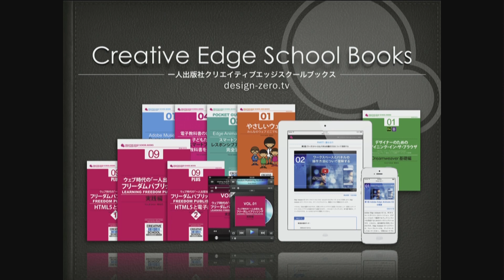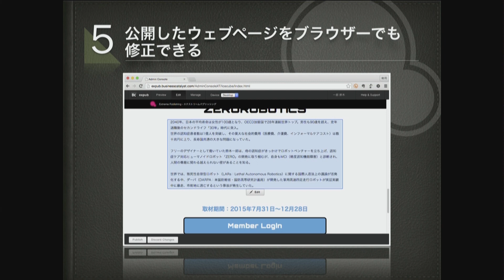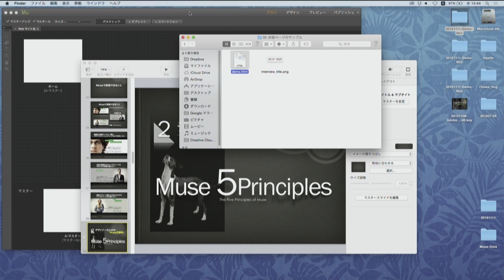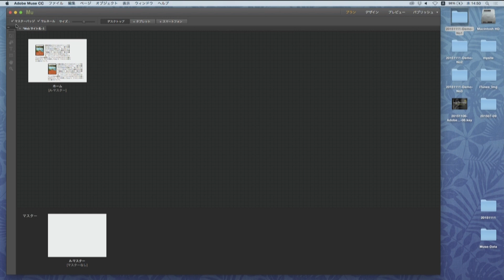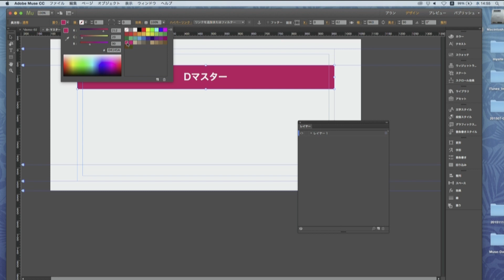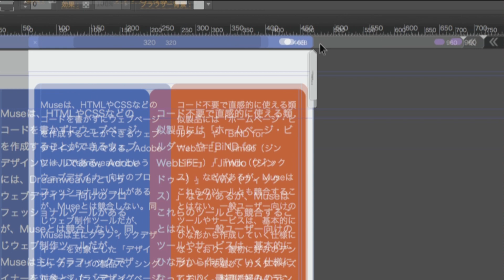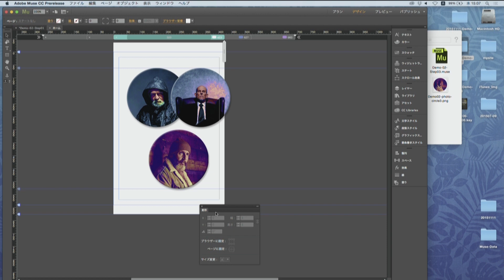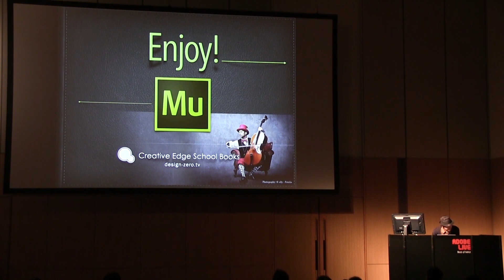DTP_02 | デザイナーのためのMuse五原則 | 魅力的なWebページづくりの奥義 | Adobe Live 2015 - Best of MAX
境 祐司 氏/Creative Edge School Books インストラクショナルデザイナー
Museは、HTMLやCSSのコードを書かずに（IllustratorやInDesignを使うように）Webページを作成できるアプリケーションソフトですが、気がつけばDreamweaverと肩を並べるWebクリエイティブツールに成長しました。
このセッションでは、Creative Cloudのサービスを最大限に活用し、魅力的なページを作成するための5つの原則を伝授します。気になっていたけど、習得する機会を逃していた人は是非このセッションでMuseの扉を開いてください！
- Museの基本、更なる活用を分かりやすくお伝えします
- コードスキルがないが、Webサイトを作りたい方必須です